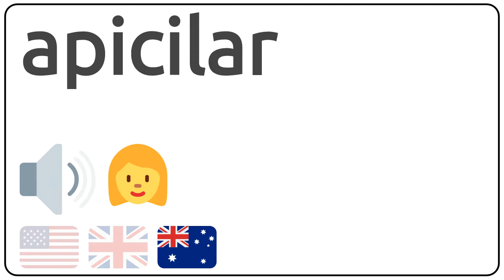How to pronounce apicilar in english?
How to pronunce apicilar in english
How to pronunce apicilar in american accent 🇺🇸?
How to pronunce apicilar in british accent 🇬🇧?
How to pronunce apicilar in australian accent 🇦🇺?

Como se dice apicilar en ingles?
Como se pronuncia apicilar en ingles?